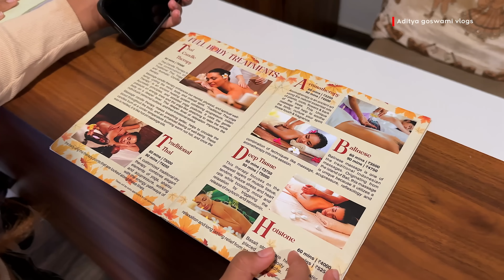આદિ અને કુમાર વચ્ચે જગડો થયો ઉદયપુરમાં 🤦🏻‍♀️ | aditya goswami | gujarati famaily vlog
Seasons Park resort & spa
Address: Opposite IIM, Udaipur, Ahmedabad Highway, Sethji Ki Kundal, Rajasthan 313002